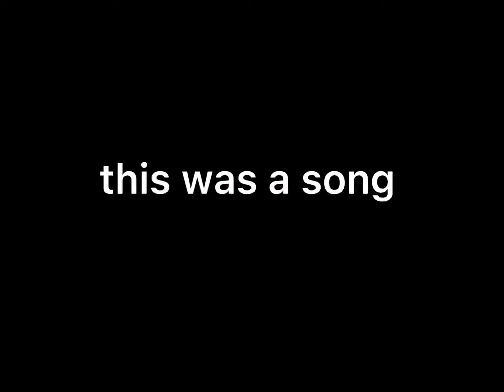bedwars miracle worker